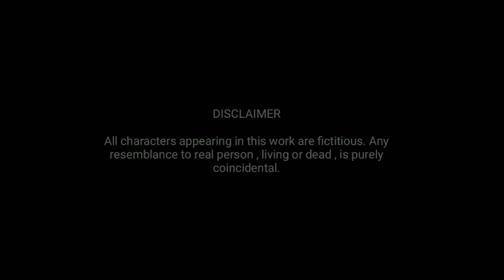Lamuknaraba Punshi ~ Ep.1 | Divya Akoijam | Nilu Laishram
Wakhal Turi Present ...
a monodrama ...

LAMUKNARABA PUNSHI

written by Nilu Laishram
narrated by Divya Akoijam